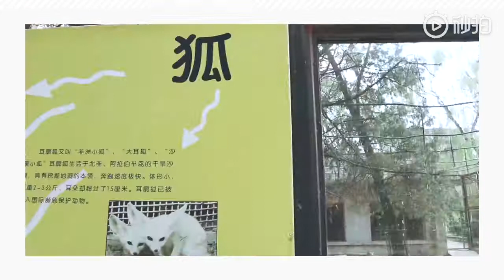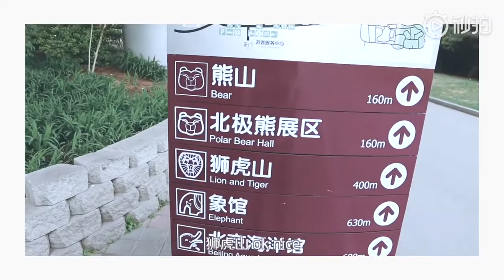[ VLOG ] LI XIKAN 李希侃 : Visiting the zoological park + archery and more :)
This video released on April 12th was a gift to his fans for having more than four million followers in his weibo account.